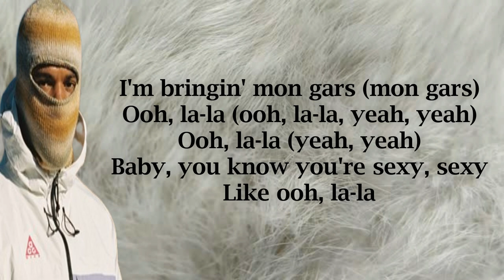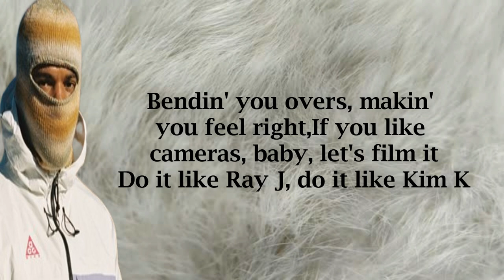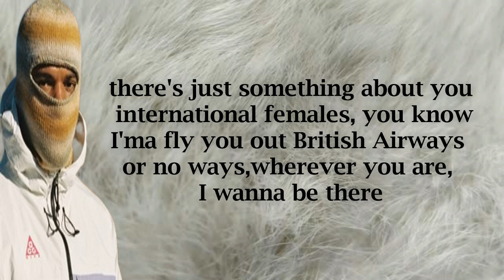Ooh La La - AntsLive (Lyrics)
LYRICS.

La maille
Tout c'que j'veux c'est faire d'la maille
Ayy, this song for the money makers, the go-getters
La maille
The real bad bitches
(Toi et moi, on fait d'la maille) ayy
808 club, it's up right now (ooh, la, la, Shaz)
Ayy, ayy
She callin' my phone at 12 A.M., dis-moi pourquoi
She smellin' sweet Chanel De Bleu
I smell Dior Sauvage (comment ça va?)
Comment ça va? (Comment ça va?)
Como estas? (Como estas?)
Baby, you know you're sexy, sexy
Like ooh, la-la (ooh, la-la)
Ooh, la-la (ooh, la-la-la-la)
Ooh, la-la (ooh, la-la, yeah)
She bringin' her friend (she bringin' her friend)
I'm bringin' mon gars (mon gars)
Ooh, la-la (ooh, la-la, yeah, yeah)
Ooh, la-la (yeah, yeah)
Like ooh, la-la
Last night double tap on the Insta feed
Linked up, she look better in person
Hourglass figure, brown hair, she Persian
Real independent, she whizzin' a German
Foreign accent, I'm tryna interpret
She love my slang, she think that I'm urban
I ain't even take her 'round London City
Goin' straight to the booth, lil' baby, I'm workin'
Sit back, relax, put your feet back
I don't need feedback, I just need focus
Gimme couple hours, I'ma lay this hook
Then I lay this verse, then I'm bendin' you overs
Bendin' you overs, makin' you feel right
If you like cameras, baby, let's film it
Do it like Ray J, do it like Kim K
I already buss two times, I'll still hit
Usually, I don't like it when they stay the night
I'll make an exception
Usually, I'm nonchalant, but with you, I want the attention
Sex on fire like a Bunsen burner
Stretch vou out like a plug extension
Twelve-inch shank couldn't cut this tension, baby (yeah, ayy)
Baby, you know you're sexy, sexy (yeah)
Like ooh, la-la
Baby, I know you're in Paris right now but
there's just something about you international females, you know
(ooh, la, la, Shaz)
I'ma fly you out British Airways or no ways
wherever you are, I wanna be there